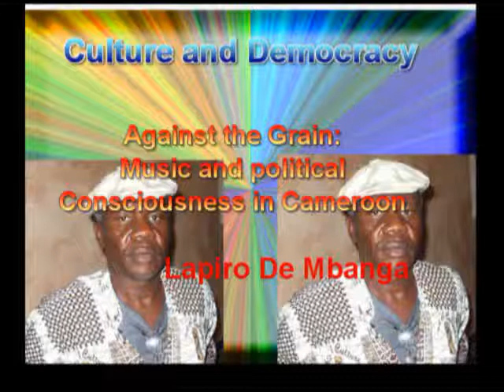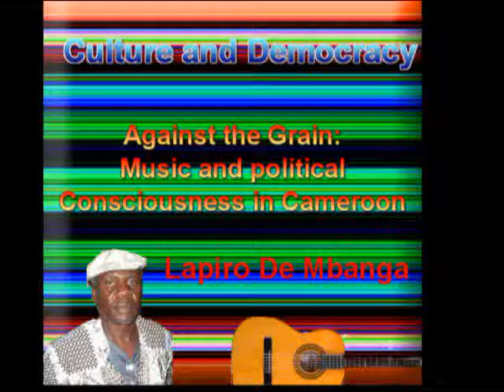Against the Grain: Lapiro's music as political commentary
Now you can stop searching for goverment jobs now!